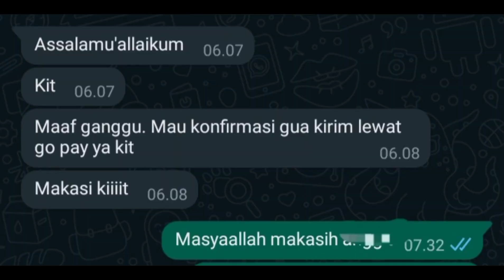Pemberdayaan Dhuafa | Bapak Taufik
Kelompok 1
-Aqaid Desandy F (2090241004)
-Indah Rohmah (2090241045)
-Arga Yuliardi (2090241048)